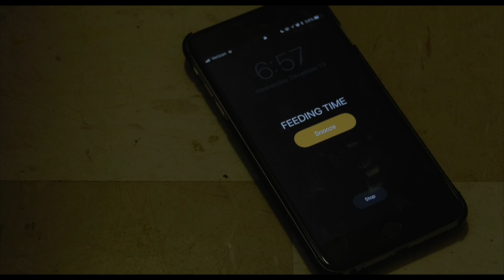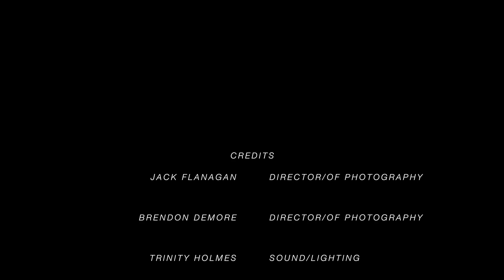The Source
Final project for FTM 110